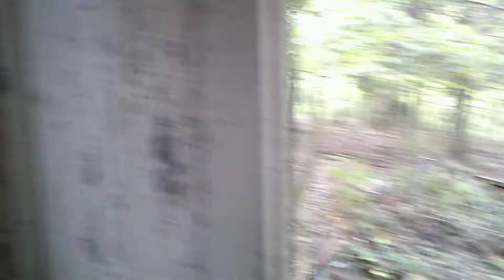Old house Victorian era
1860s or so old house outer siding missing so you can see the construction techniques  .